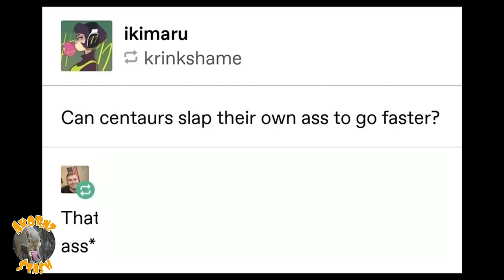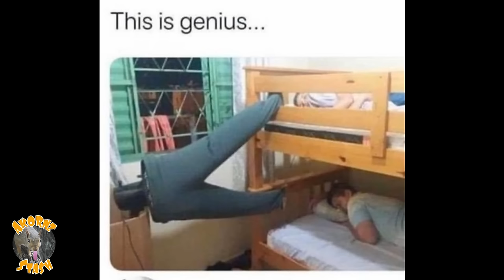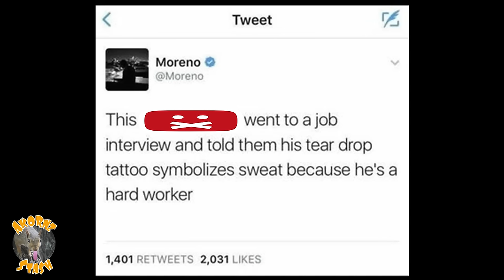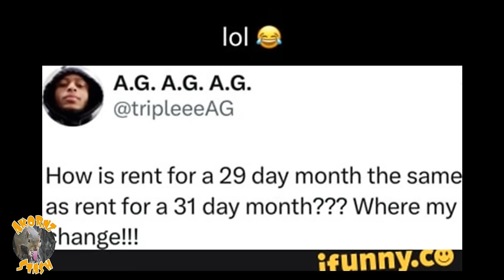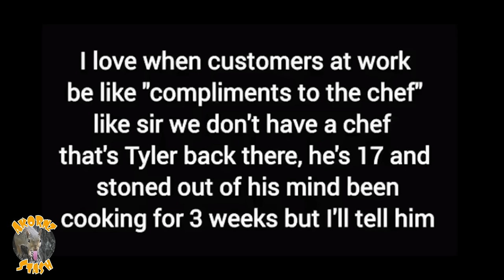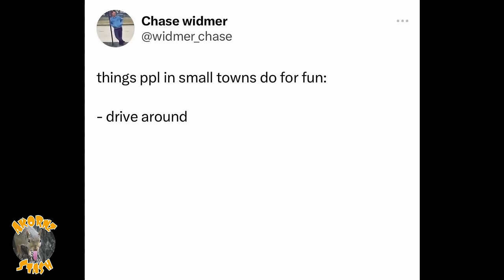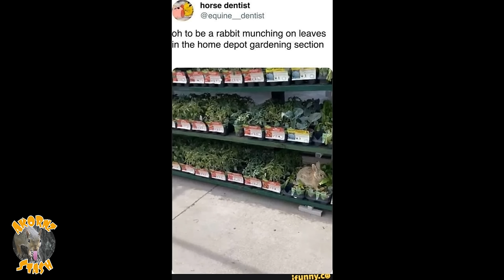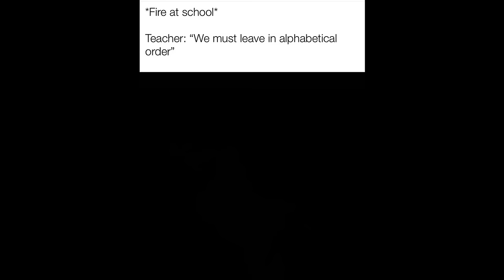YOU LAUGH YOU WIN 🤣😂 | Ep 1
👉 GEN X & Millennials Meme Videos | ALL EPISODES